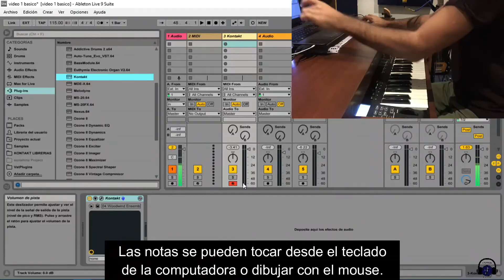Curso de Producción Musical en Ableton Live Academia Musical Adytum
Bienvenidos a la academia musical adytum Music Production.
donde ofrecemos diferentes tipos de cursos sobre produccion musical con Ableton Live.

Aqui aprenderas a desarrollar tu creatividad plasmada en musica.
Con tal solo el primer curso de nivel principiante obtendras las herramientas necesarias para poder crear una cancion en alta calidad.

Quiero invitarte a este curso super intensivo y completo.para que aprendas
a hacer tus canciones, tus pistas, tus beats, lo que quieras, grabar a tus amigos, artistas.

Vas a aprender un monton y quiero que veas el temario del primer curso donde podras observar mas de 20 clases grabadas y detalladas para que puedas desenvolverte de manera efectiva en el programa para poder grabar y crear tus proyectos. Desde la configuracion a los elementos que se usan y toda la parte teorica y practica.

Con mas de 20 años de experiencia en el marco de la musica y mas de 10 años como productor musical quiero invitarte a formar parte de esta academia, donde aprenderas a crear musica de varios estilos
musicales diferentes.